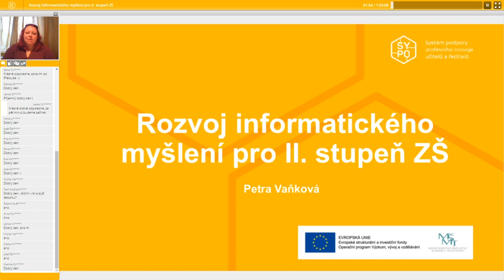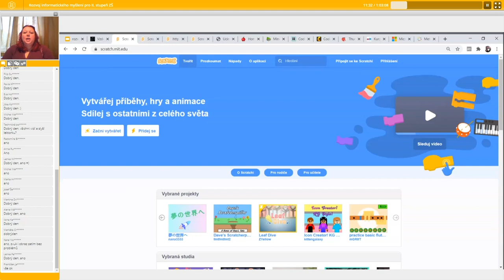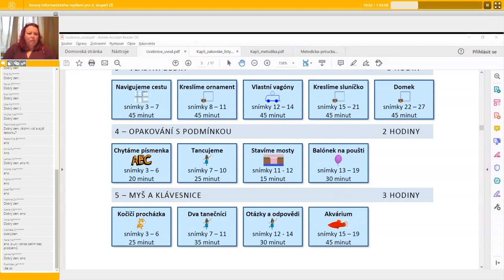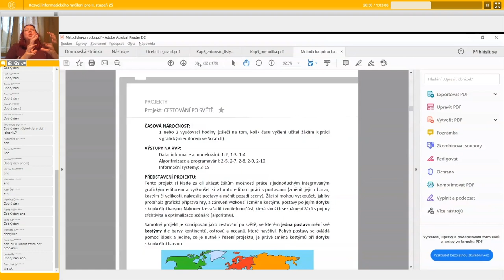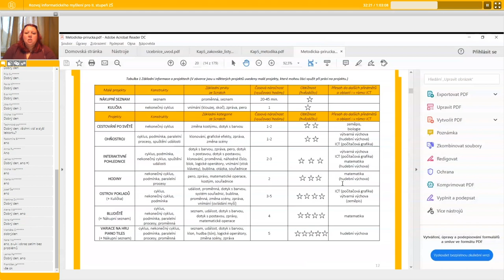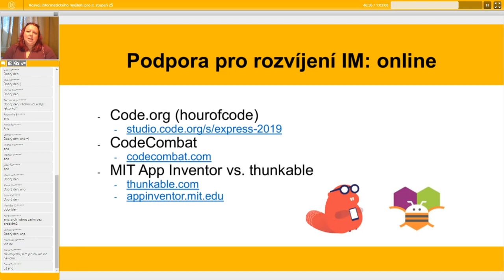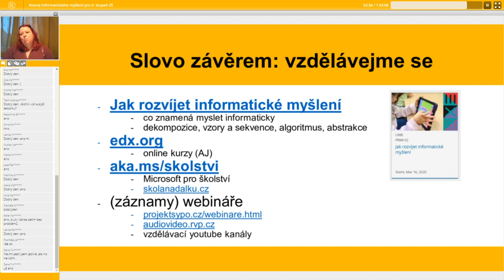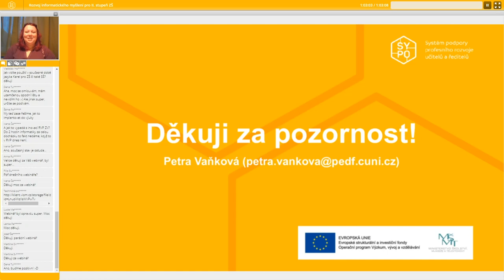ICT - Rozvoj informatického myšlení pro 2. st. ZŠ - Petra Vaňková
Lektor: PhDr. Petra Vaňková, Ph.D.

Obměna a obnova témat ve výuce informaticky zaměřených předmětů je v současnosti velmi diskutovaná. Hlavní je však změna v přemýšlení o novém přístupu k informatickým tématům, a to spíše směrem k rozvoji informatického myšlení. Tento webinář ukazuje jednu z cest, která se v novém obsahu Informatiky nabízí: Programování a algoritmizace. Konkrétně se tento webinář zaměřuje na druhý stupeň základní školy. Vychází nejen z připravených učebnic a materiálů v rámci projektu Podpora rozvíjení informatického myšlení.